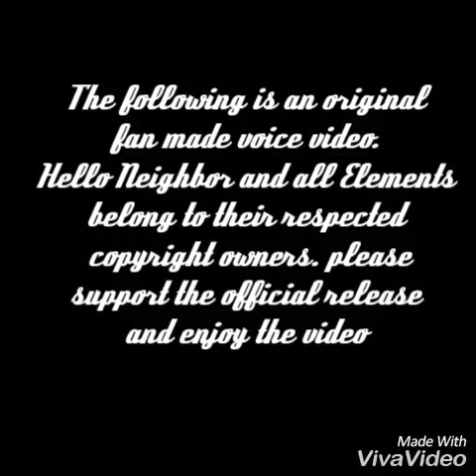The Neighbor (Hello Neighbor Original Voice)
I hope you enjoy this silly little video.